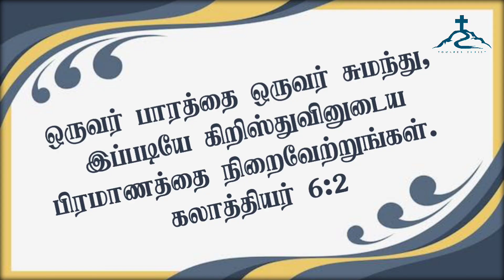Morning Devotion ( ஊக்கப்படுத்தும் குழுவினர்) | காலை தியானம்| Towards Christ | June09,2023